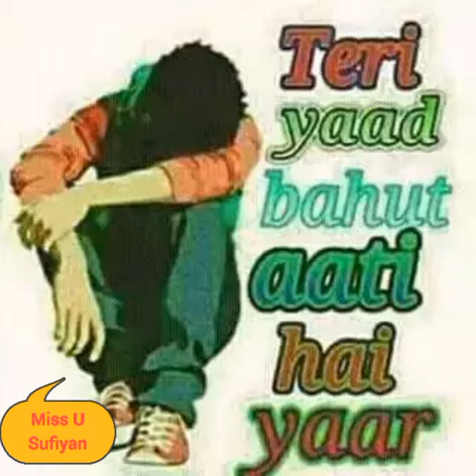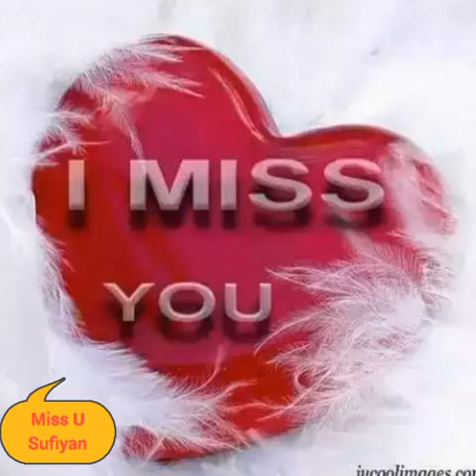Sufyan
Ch Sufyan Waraich